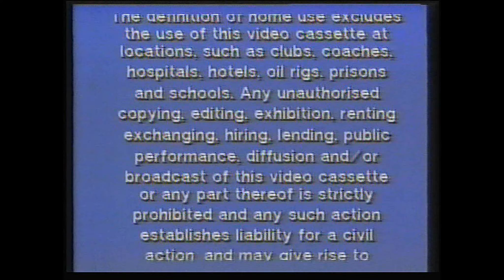Where's Wally? (1991 Series) Episode 1 - My Left Fang (1991)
Wizard Whitebeard sends Waldo and Woof on a quest in the land of the Nasty Nasties. There the two travelers meet Fang, a young and nerdy vampire who does not want to grow-up to become a mean and horrid vampire; instead he wants to be human. With Waldo's help, Fang searches for the magic scroll that can help him change who he is. Along the way they meet up with witches, vampires, ghosts, mummies, and Clyde (a four-armed prison guard). The evil and awful Odlaw tries to keep up with Waldo and grab the magic walking stick, but is thwarted (as usual) by a series of unfortunate events and calamities.

Based on the picture "The Nasty Nasties" from Where's Waldo? 3: The Fantastic Journey (US title: The Great Waldo Search)